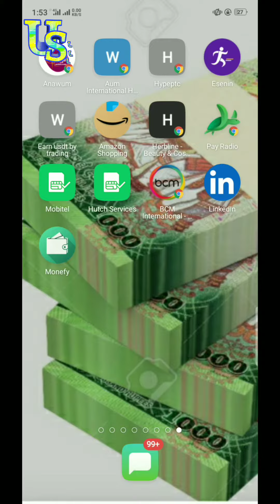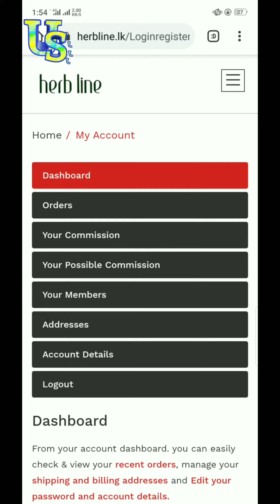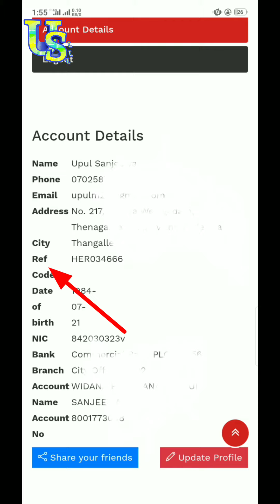How to find your her number on herb line/herb line online business/herbline system training/Srilanka